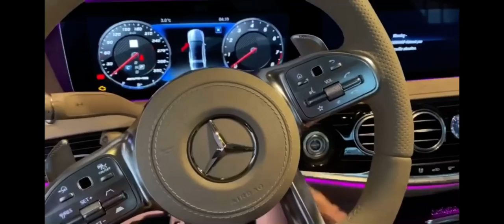2017 Mercedes-Benz S63 AMG startup